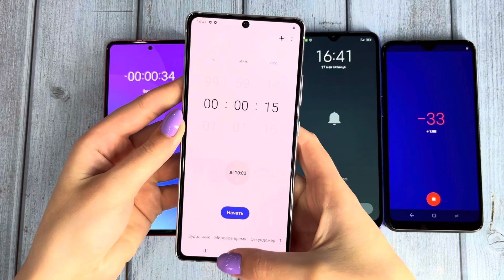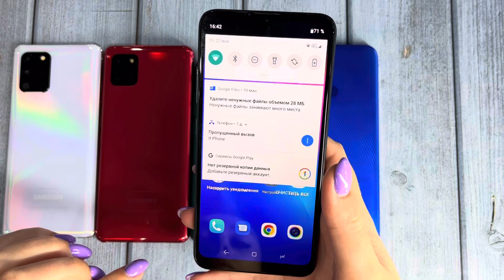Timer Activated Android Vs MIUI